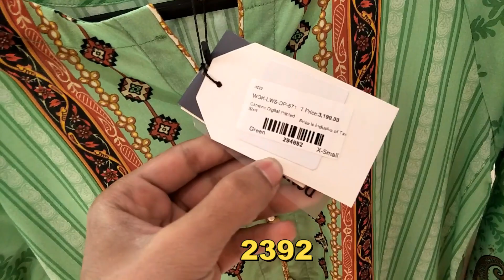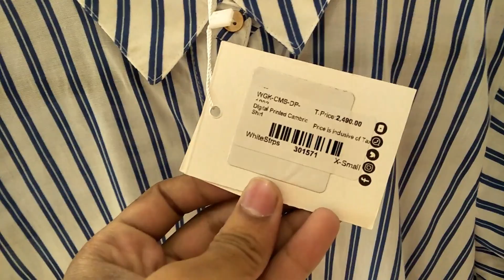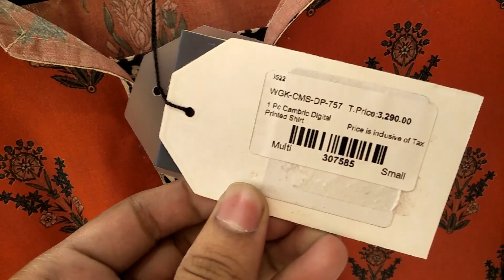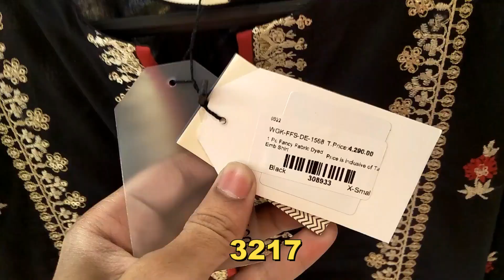Gul Ahmed Flat 25% off on new sale | Gul Ahmad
In This Video I Show You Gul Ahmad Summer Collection Sale 2022 , Gul Ahmad Summer Sale 2022